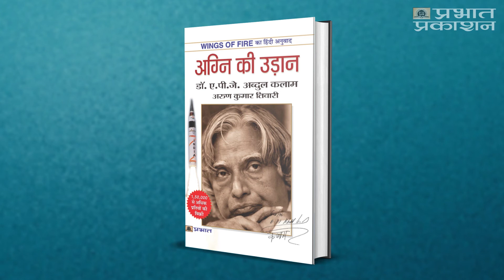Benjamin Franklin Biography in Hindi | Benjamin Franklin History in Hindi | Benjamin Franklin STORY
Benjamin Franklin was an American polymath and one of the Founding Fathers of the United States. Franklin was a leading author, printer, political theorist, politician, freemason, postmaster, scientist, inventor, humorist, civic activist, statesman, and diplomat.

prabhat prakashan